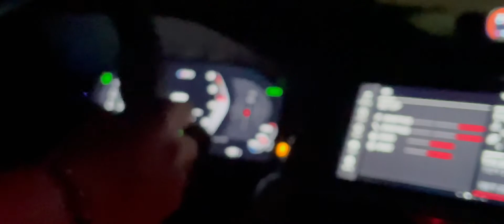G82 S58 M4 COMPETITION BMW VS WIDEBODY HELLCAT 2021 STOCK MOPAR 40 ROLL THEN 60 ROLL NO SPIN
M4 G82 vs hellcat